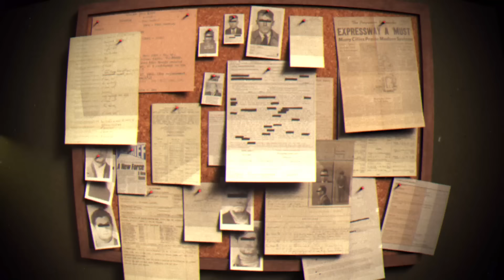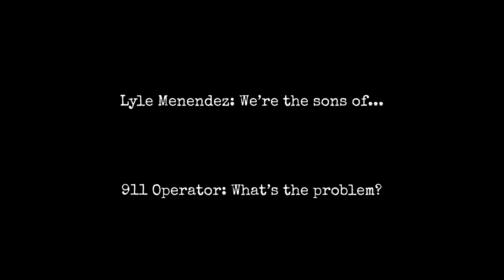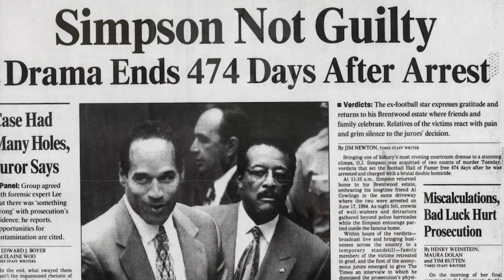The Twisted Case of The Menendez Brothers...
Today  @YungChip   &  @Calfreezy discuss the case of the Menendez Brothers...